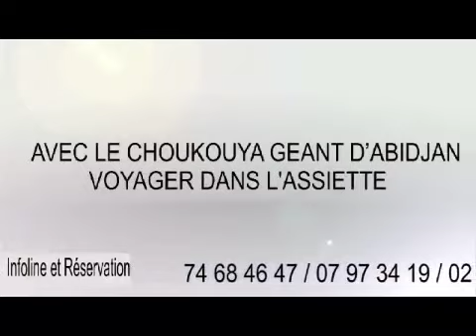COTE D'IVOIRE: CHOUKOUYA GEANT D'ABIDJAN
1ère EDITION CHOUKOUYA GEANT D'ABIDJAN